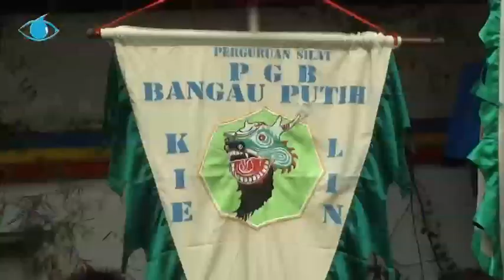Cap Gomeh 2562, Kesederhanaan yang Tetap Bermakna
Cap Go Meh 2562 yang belangsung di Bogor, dipusatkan di Klenteng Hok Tek Bio. Cukup sederhana namun tetap bermakna